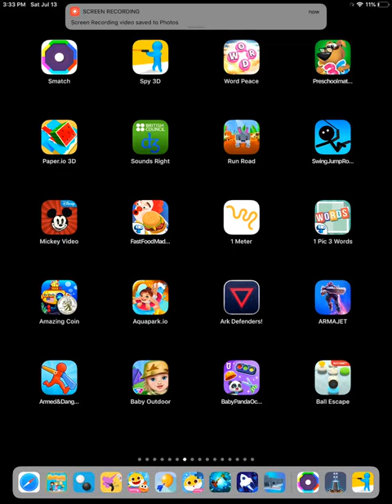1 meter by kamibox